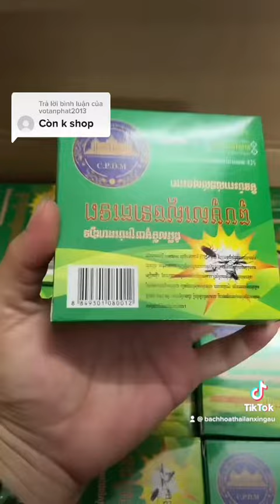Nhang muỗi CPDM Campuchia dạng khoanh siêu hiệu quả - Hàng chính hãng cam kết chết muỗi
Nay Shop em về thêm nhang muỗi CPDM dạng khoanh siêu hiệu quả
1 hộp 10 khoanh (1 khoanh đốt được 2,5 - 4 tiếng)
Cam kết chết muỗi !
🐩🐩 Nhang đuổi muỗi CPDM bảo vệ gia đình khỏi những căn bệnh do muỗi gây ra như sốt xuất huyết, bệnh virus Zika, sốt vàng da...
🦄🦄 Nhang muỗi CPDM dạng cây và khoanh tiện dụng với thành phần hoàn toàn tự nhiên, không gây ngộp, không độc hại và ảnh hưởng đến sức khỏe trẻ nhỏ

❤Mua hàng trực tiếp tại:
🌸Bách Hóa Thái Lan XÍ NGẦU🌸
- Chi nhánh 01: 211, ấp Phước Hội B, xã Phước Thạnh, Huyện Gò Dầu, tỉnh Tây Ninh
( cách chợ Phước Thạnh 50m hướng về Khu Công Nghiệp Phước Đông)